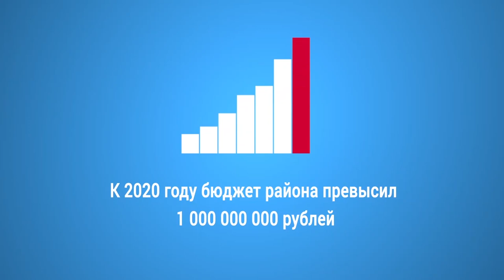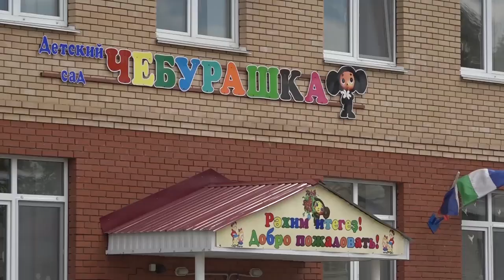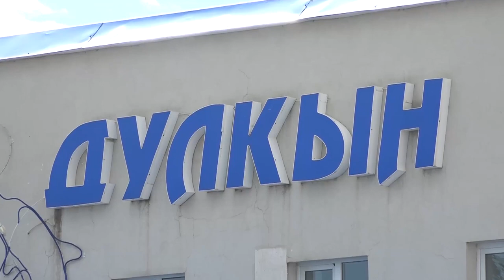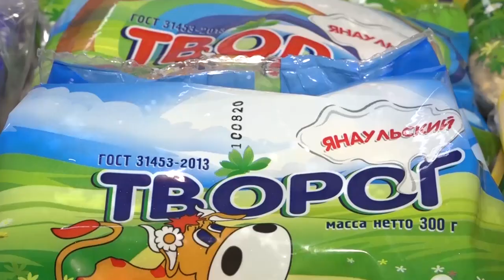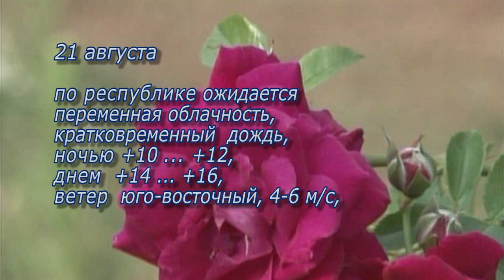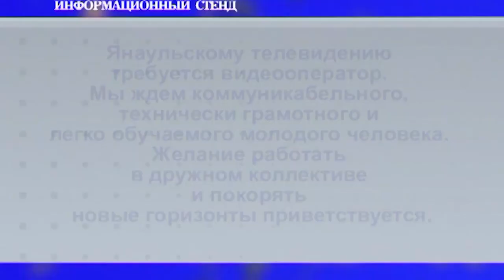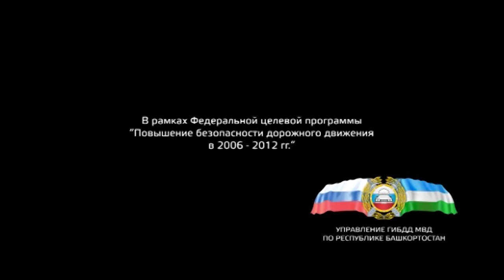Специальный выпуск к 90-летнему юбилею Янаульского района.